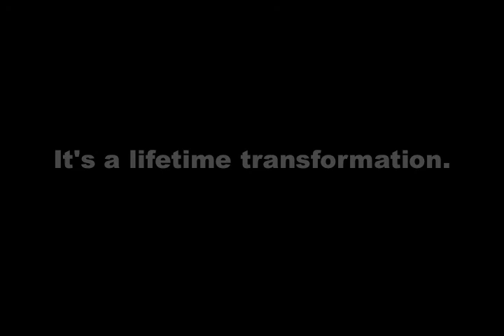The Acne Practice (after-after 1)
This program has proven to give long term results.